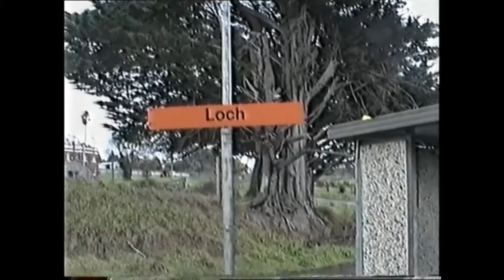Loch to Leongatha by Regular Train South Gippsland Railway 1993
Near the end of the regular train service between Melbourne and Leongatha, we take a journey from Loch to Leongatha on a train in charge of Diesel electric locomotive P22. At Leongatha we see the locomotive running around the train followed by a shot of the train
hurrying past Caldermeade. - South Gippsland Victoria Australia.